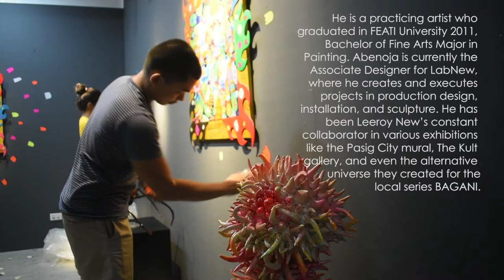"C H A O S" by Georjanno Abenoja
Chaotic Harmony of All Obscure and Silent. Expressing one’s uncertainty thru art is a chaos. A habit-forming fascination towards vibrant and eye-catching colors that is deeply rooted from modern day pursuit. We cannot deny that the influence of contemporary media is capable of distracting our judgment. In everything striking we see, a spiteful reality is behind it. The skies may look azure and the clouds will always look like heavenly white, but behind that is a thinning layer of the earth’s skin. Sometimes, you are unable to differentiate what is at par by your own standards and principles, thus you get lost with all the influences of the present circumstances. We accept the beauty we see in things because it is simply pleasing to the eye -- even though in reality, the beauty that we see is the effect of man’s transgression. This exhibition expresses the artist’s irrational perception thru art which he considers responsible for his sanity.

For the past few years, Georjanno Abenoja became dedicated for creating art, rooted from his fond childhood hobby of drawing. However, he never thought that he would be able to express this formally. He grew up in his hometown, Tarlac City, and there he started sculpting clay from dug up bug mounds to doodling cartoons from television shows and finally to producing artworks in a proper studio. Throughout the years, he was exposed to variety of practices: from production design, art installations, building murals, art exhibitions and to creating concept art for character designs. With all the experiences he gained, he became more and more drawn to sculpting, however his love for painting still remained. With that, he decided to combine his fascination for both painting and sculpting in one form and it became his therapeutic way of conveying the outbursts of his imagination and emotion.

Georjanno Abenoja (b. 1989, Tarlac City)
Abenoja is a young painter, concept artist, character designer, and illustrator whose aesthetic was nurtured by his inclinations for surrealist images of mutants, monsters, and cyborg babies. He is a practicing artist who graduated in FEATI university 2011, Bachelor of fine arts Major in Painting. Abenoja is currently the Associate Designer for LabNew, where he creates and executes projects in production design, installation, and sculpture. He has been New’s constant collaborator in various exhibitions like the Pasig City mural, The Kult gallery, and even the alternative universe they created for the local series BAGANI. In his time of leisure, captures in his paintings the psychedelic and bizarre worlds that reside in his overly active imagination. In almost all of his work, he intentionally puts every pigment into his painting to be able to take advantage of the infinite number of color difference, that can be created by playing with its value and intensity. At a glance it seems very disturbing -- the effect of bright vibrating colors, that display the subject sparkling and brilliant, as if trying to compete with each other in a dancing sort of way.

C.H.A.O.S. by Georjanno Abenoja opens at Art Underground on July 6, Saturday at 6pm. We are located at 814 Balagtas St., Brgy. Addition Hills, Mandaluyong City.